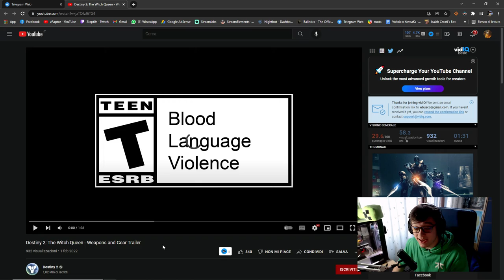REACTION & Analisi NUOVE ARMI & ARMATURE ESOTICHE ▶️ NUOVO Trailer THE WITCH QUEEN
TRAILER ITA

COMPONENTI PC